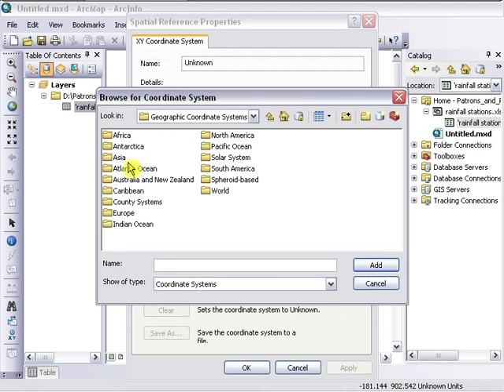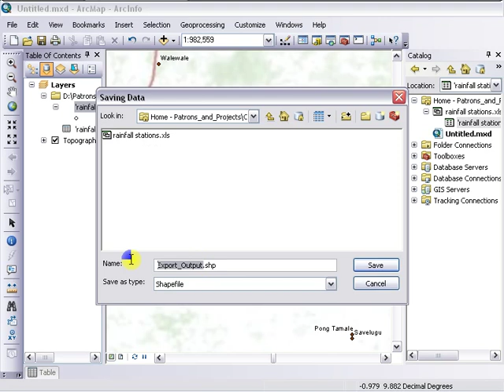How to Create a Shapefile from a Table of Lat Long Coordinates in ArcMap 10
Just a quick tutorial on how to bring a table of Latitude and Longitude Coordinates from an Excel file into ArcMap and turn them into a shapefile.